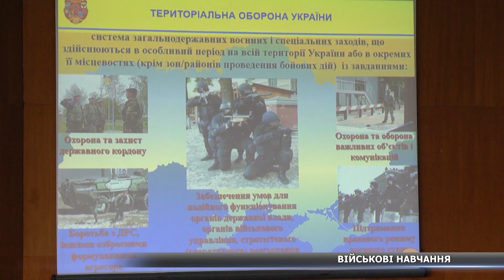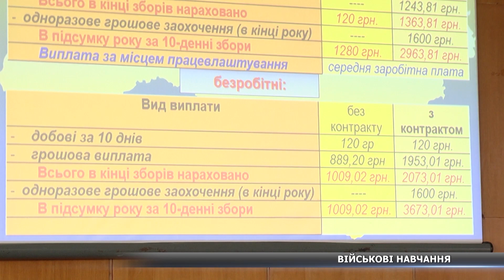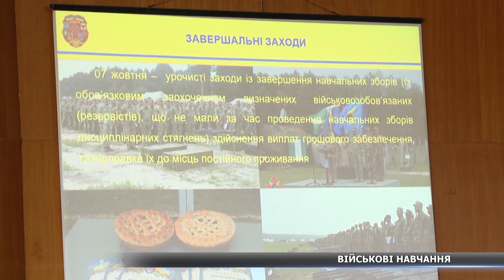На Сумщині пройдуть масштабні навчання з територіальної оборони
Сумщина – прикордонна область нашої держави. Через це саме на її території та на територіях інших, найближчих до кордону областей,  необхідно проводити навчання з територіальної оборони, впевнені представники влади. На Чернігівщині подібні військові навчання вже завершилися. І найкращим батальйоном там виявився сумський. Вже скоро навчання з територіальної оборони проведуть і на Сумщині. Хто підпаде під число призовників та які завдання стоятимуть перед військовослужбовцями – знають мої колеги.